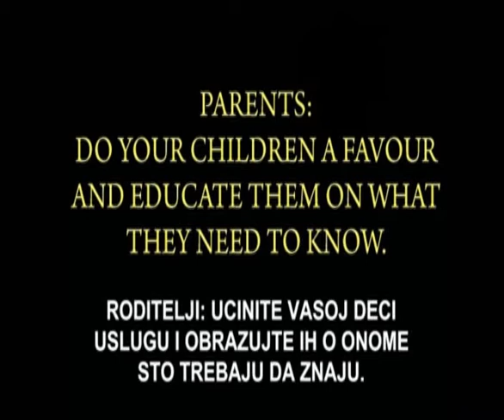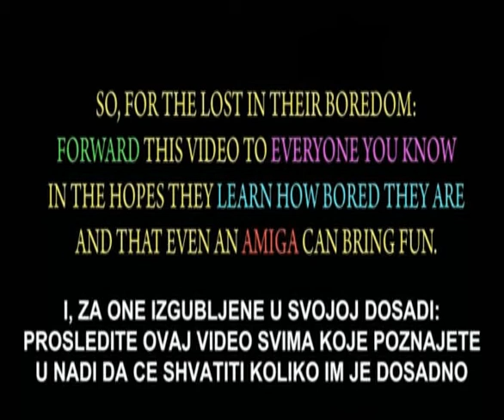Cartoon Education: What Measures How Long A Video Game's Impact Will Last? Sentimental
The Subtitles are in Serbian, and this is me, mitatv.
Titl je na srpskom.